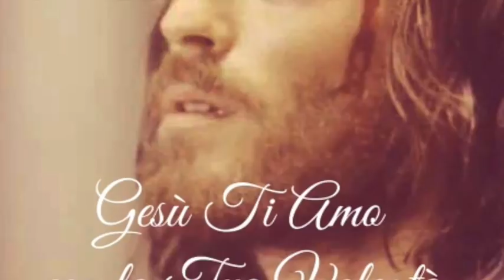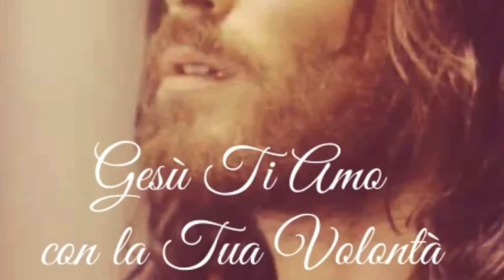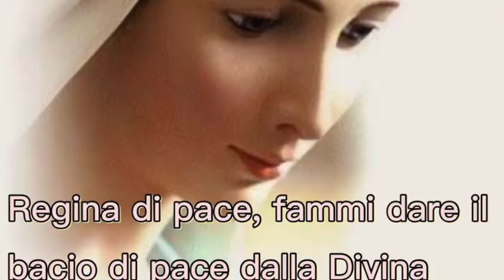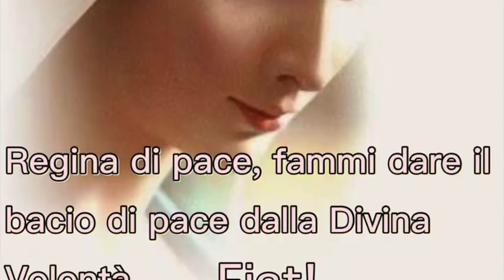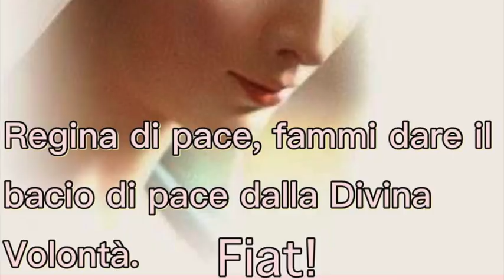Senza la Divina Volontà siamo nulla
Gesù sottolinea l'importanza di ascoltare e mettere in pratica la sua parola e poi spiega come solo quando si agisce in comunione con la Divina Volontà si fanno cose a Dio gradite, mentre senza di Essa nulla siamo ancorché facessimo cose grandi. Una grande applicazione di questo principio spiegata da Gesù. Libro di cielo volume 6, capitoli 4-6, 16, 24 Novembre 3 e 5 Dicembre 1903, 30 Luglio 2018